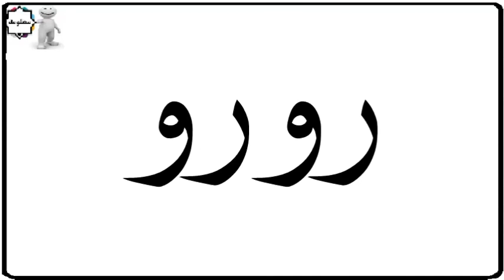دلع إسم نورا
دلع الأسماء
** m3ane Elasma w dl3ha معانى الأسماء ودلعها**
***قناة ترفيهيه مسليه للمشاهدبن**
*** أهلا بيكم فى قناة معاني الأسماء ودلعها ***
***أطلب دلع أسم حبايبك واخواتك واهلك ***
***أكتبوا الاسم إللى عايزنة وانا شيبك لبيك إسم حبيبك بين إيديك***